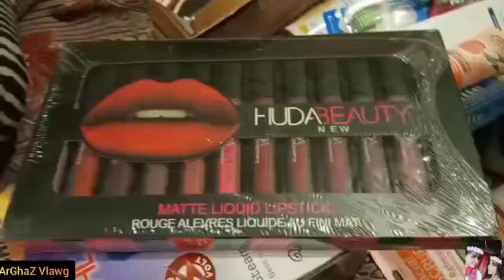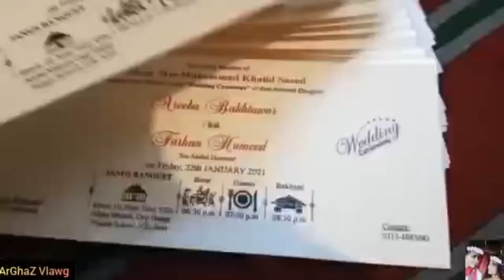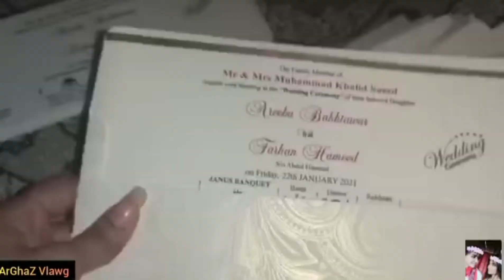preparation shadi volg part 2 | ft ArGhaZ Vlawg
instagram.@   Ghazia khan
                     @ Zourainnaz